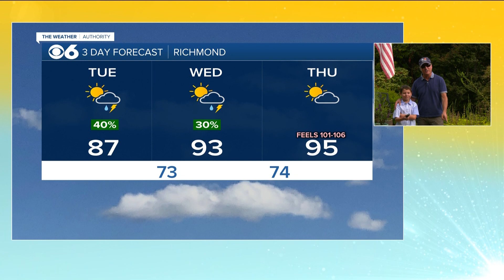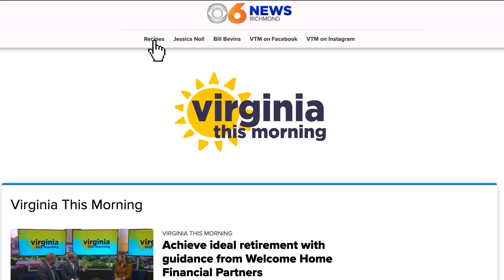Virginia This Morning: July 30th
July 30th Show